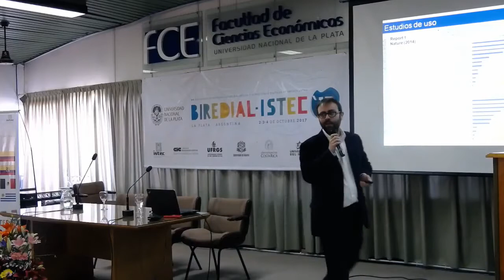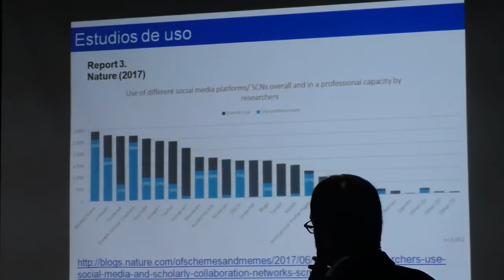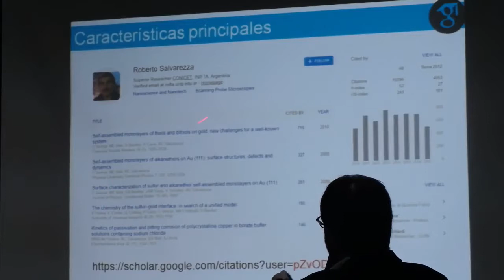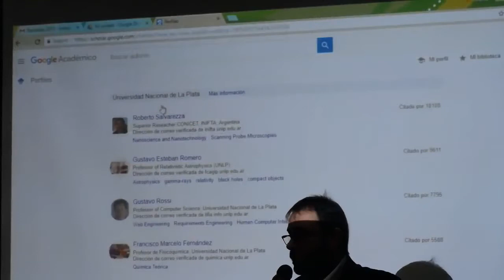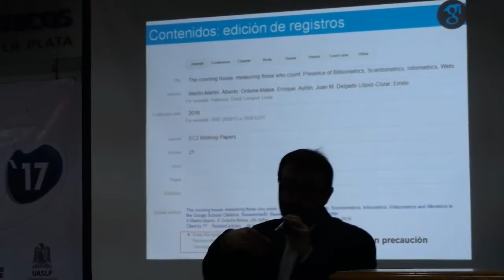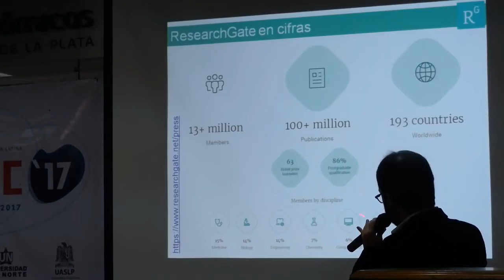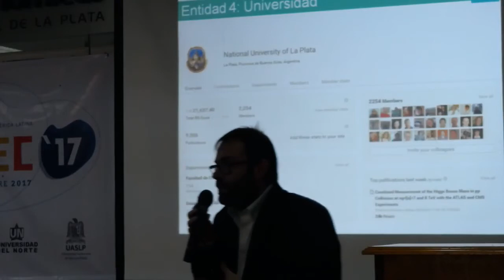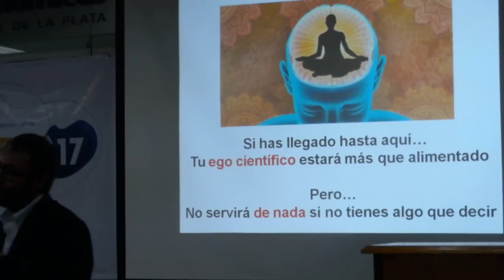Taller 3: Research Analytics: la monitorización del impacto académico de un investigador (parte 2)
Segunda parte del taller brindado por los especialistas Enrique Orduna-Malea y Emilio Delgado López-Cózar (Universidad de Granada).
Resumen: Los perfiles académicos online son plataformas que permiten a los usuarios la creación de una cuenta personal en la que se puede incluir (de manera manual y/o automática) la producción científica/académica de un autor. Adicionalmente, estas plataformas pueden proporcionar a los usuarios una serie de prestaciones de valor añadido, especialmente en lo que se refiere a mecanismos para interaccionar con otros usuarios, compartir información y difundir no sólo sus trabajos sino su marca personal (academic branding). Este breve trabajo pretende mostrar la importancia que a nivel estratégico puede tener para las universidades la gestión de los perfiles de sus investigadores para generar una visibilidad académica que ayude a construir un prestigio e identidad digital.